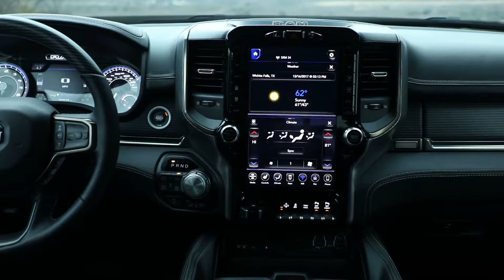2019 Ram 1500 Limited Interior Design Full HD